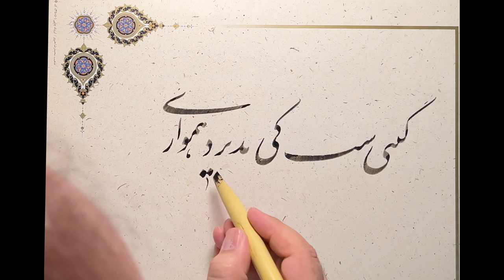This universe cannot be tamed!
شعر رودکی
خوشنويسی نستعليق: داریوش محمدپور